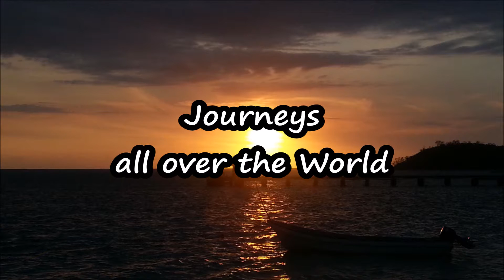Channel Trailer timogoesworld